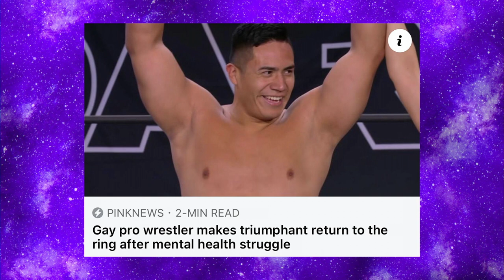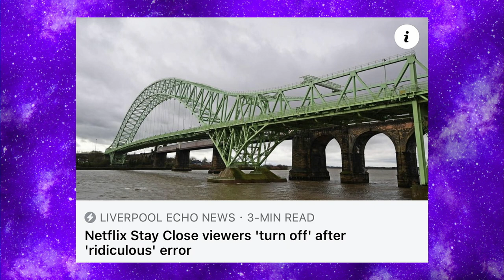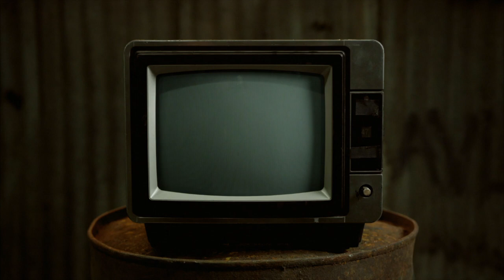Sounding Flubber's Gelatinous Jizz- Chewing The Cud - S03E04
This week we bring you some DragRace News, an out and proud gay wrestler and we get all None Newtonian in our fluids with Thats Science That Is.